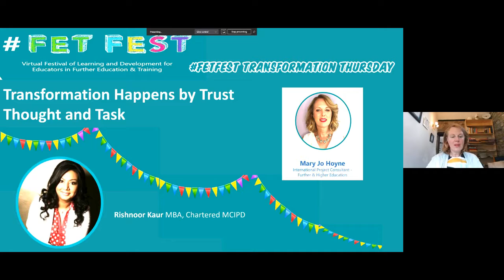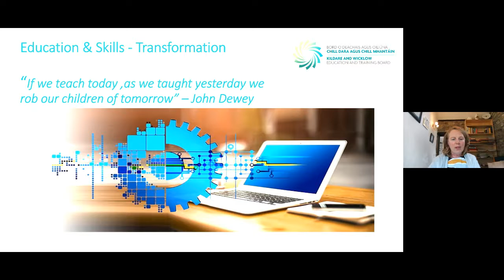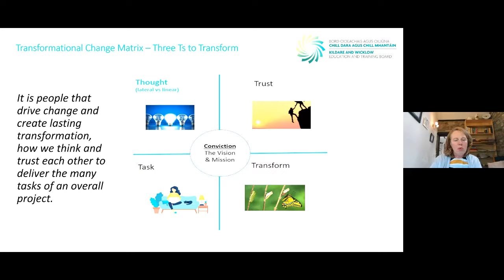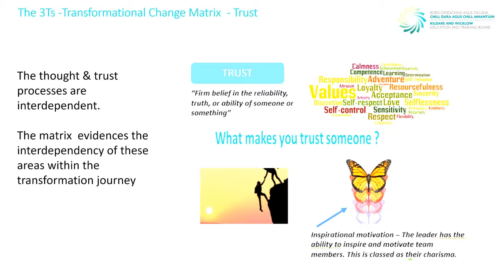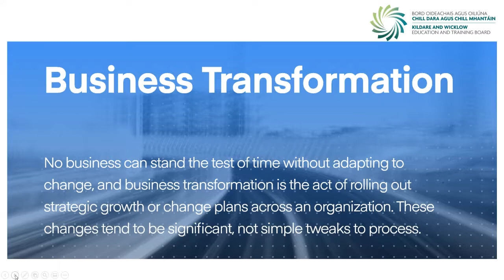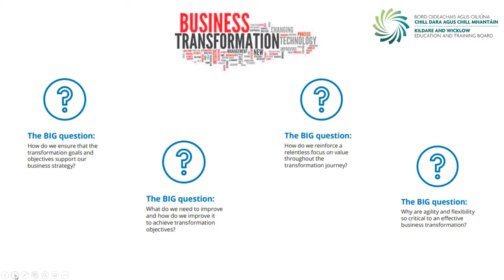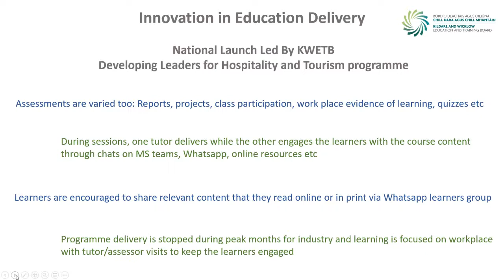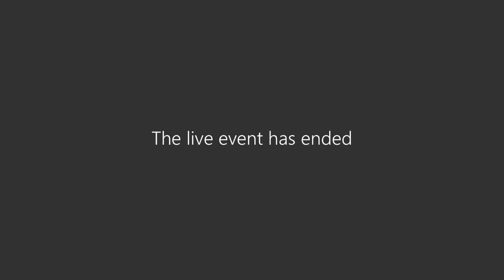FET Fest LIVE Presents Transformations Happen by Trust Thought and Task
Presentation by Mary-Jo Hoyne and Rishnoor Kaur

Mary Jo Hoyne

Mary Jo Hoyne is an International Project Consultant who specialises in transformational regeneration of Higher and Further Education Institutions. Mary Jo will discuss how she creates transformational change in education and her co-presenter Rishnoor will share her experience from the world of Hospitality.

Rishnoor Kaur. MBA, Chartered MCIPD
Specialising in Change Management, Rishnoor focuses on transformative people management initiatives to deliver lasting positive impact for organisations.

With extensive C Suite experience in the dynamic hospitality industry of Ireland, Rishnoor has been at the helm of several Irish chain hotels, especially sought out for her expertise in organisational culture change management during a time of flux for these businesses.

More recently Rishnoor has been engaged by KWETB to deliver the innovative Developing Leaders for Hospitality and Tourism Programme.